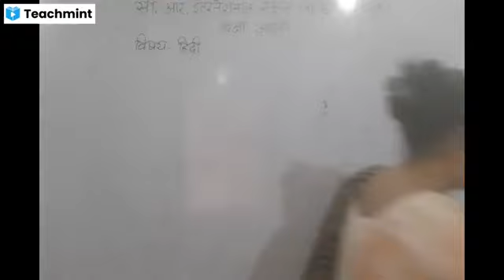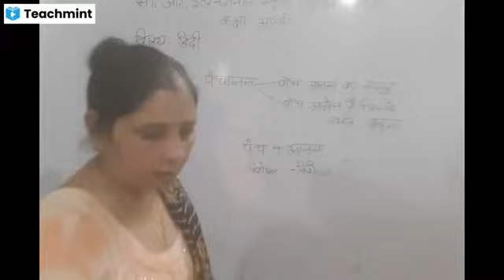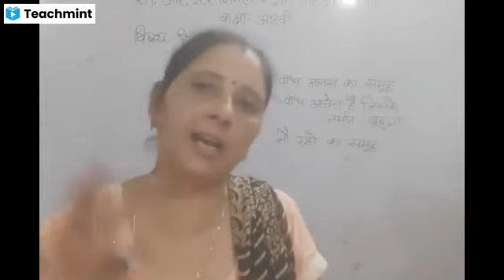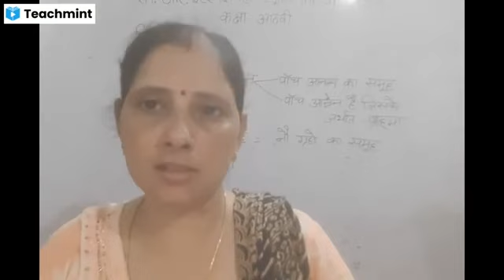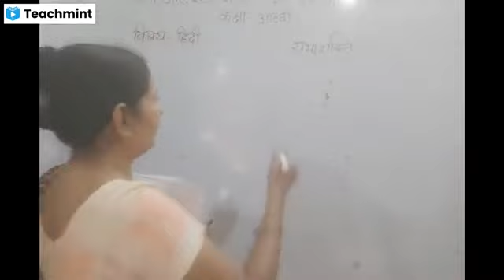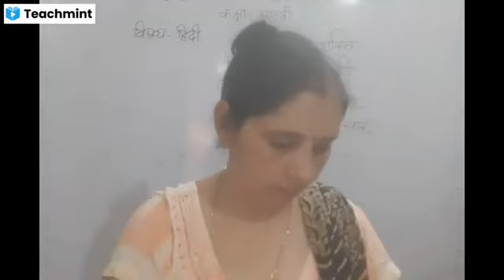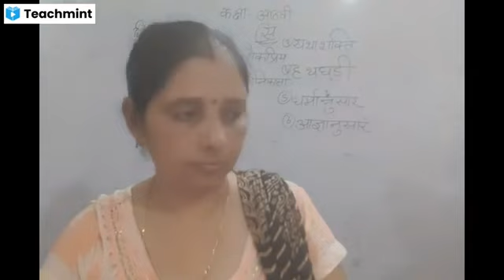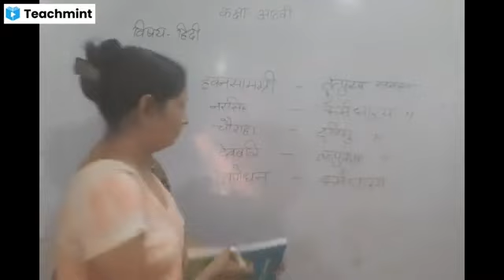Class 8th Hindi Fill exercise with explanation of ch 8 (grammar)